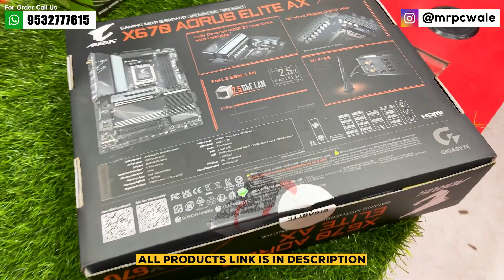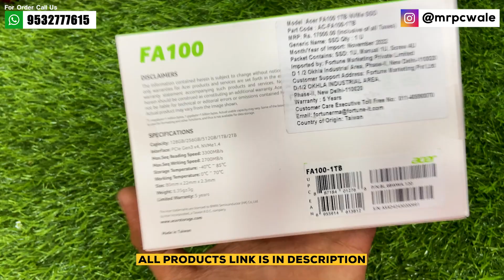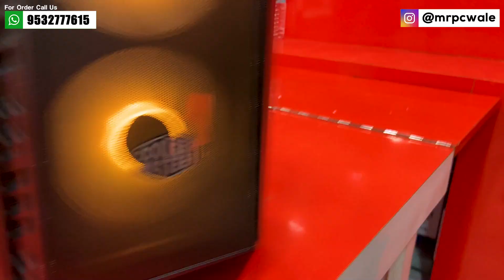Rs 1.5 Lakh Gaming PC Build | Ryzen 9 | 7900X | RTX 3060 | 9532777615 | Mr Pc Wale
(Official Store)

Lucknow (UP)
Pincode - 226001

                         🔽 Build Specification 🔽

1️⃣ Cabinet ➡️
2️⃣ SMPS ➡️
3️⃣ Fan ➡️
4️⃣ AIO ➡️
5️⃣ Motherboard ➡️
6️⃣ Processor ➡️
7️⃣ RAM ➡️
8️⃣ Primary Storage ➡️
9️⃣ Secondary Storage ➡️
🔟 Graphics Card.
1️⃣1️⃣ Monitor 1 ➡️
1️⃣3️⃣ Keyboard ➡️
1️⃣4️⃣ Mouse ➡️